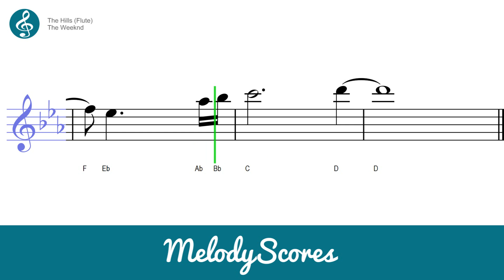Flute | The Weeknd - The Hills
Scrolling sheet music for Flute - The Hills by The Weeknd.